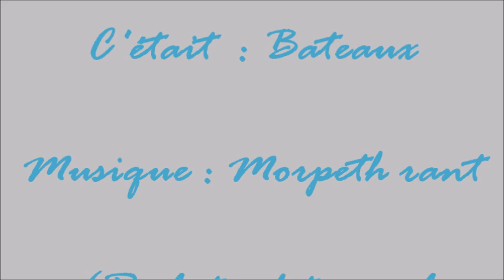Bateaux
Eric : guitare, banjo.